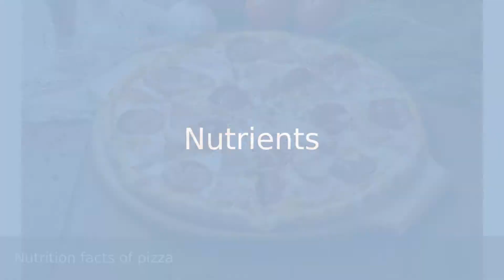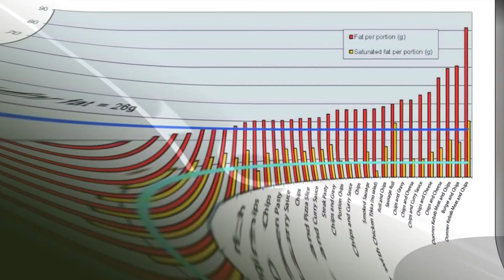Nutrition Facts - Pizza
Nutrition facts of 100 grams of pizza